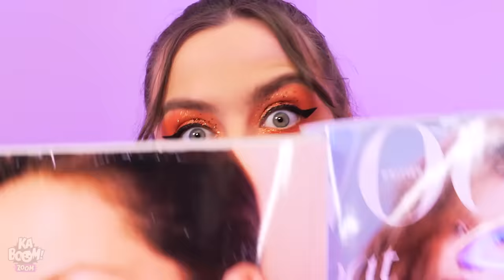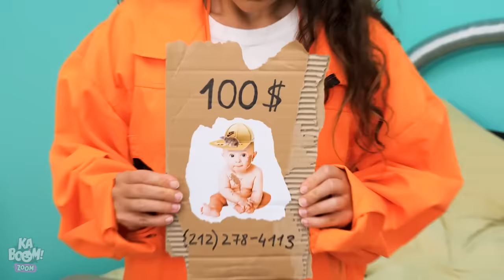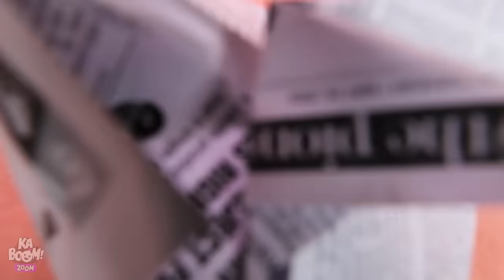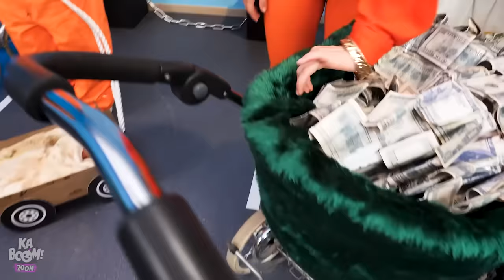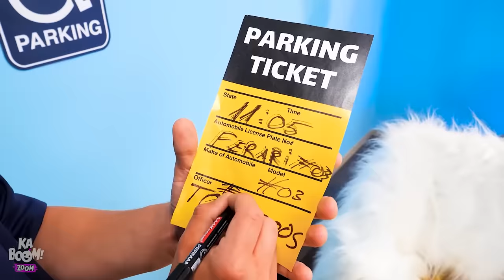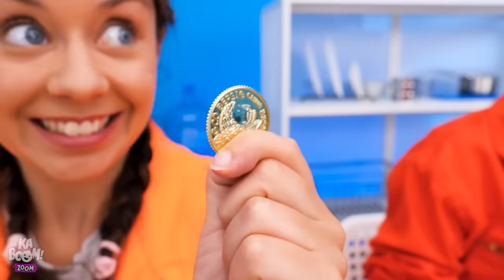जेल के अमीर vs गरीब पेरेंटिंग हैक्स || कबूम ज़ूम की जेल की मज़ेदार चुनौती और मज़ेदार पल!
तो दोस्तों, अमीर  vs गरीब जेल के  पेरेंटिंग  हैक्स देखने के लिए तैयार हो जाईए ! जब बच्चे खाने में नखरे करते हैं तब पेरेंट्स को बहुत तकलीफ होती है , और जेल में ये काम और मुश्किल हो जाता है , और यही वक़्त है जब ये पेरेंटिंग आईडियाज़ काम आएंगी !  और जब वो मज़े के लिए बाल काटते हैं , वो परफेक्ट स्मार्ट  पेरेंटिंग टिप्स होती हैं.  अमीर मॉम तो अपने बच्चे की देखभाल करने के लिए पैसों की बारिश कर रही है जबकि गरीब मॉम हमें बेहतरीन लाईफ हैक्स सीखा रही हैं.

अगर आपको ये वीडियो पसंद आया हो तो आपको: एक्सट्रीम कैरेक्टर मेकओवर – नॉर्मल से गोथ तक || कबूम ज़ूम का एक्सट्रीम कैरेक्टर मेकओवर! भी पसंद आएगा